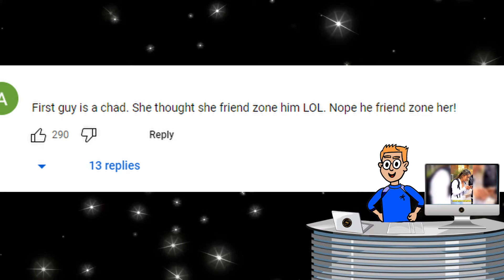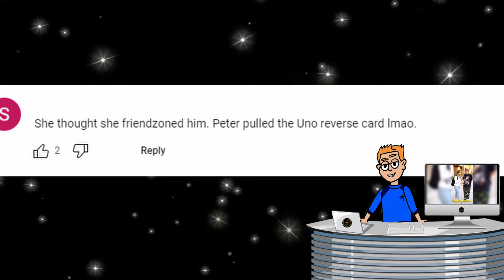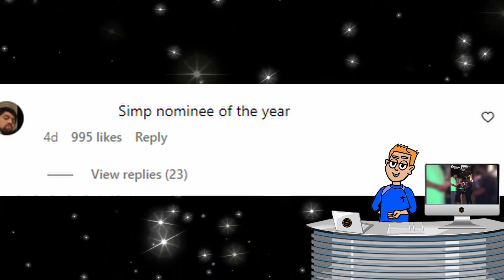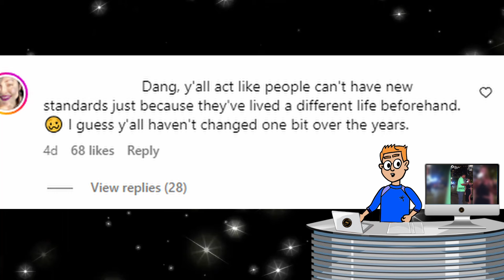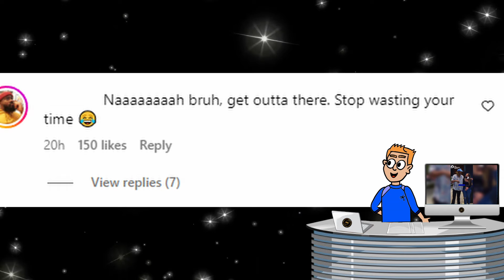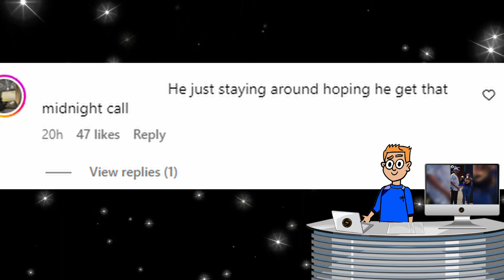Women Shocked After Being Rejected by The Friendzone Guy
A lot of women like to place guys in the friend zone, they like to have those guys there as a plan B, in case things don't go well with their partner, but from time to time, we see situations when women find out that the guy she thought was in the friend zone actually got himself out of that position, and to make it more interesting, she gets the surprising news that she is the one in the friend zone.